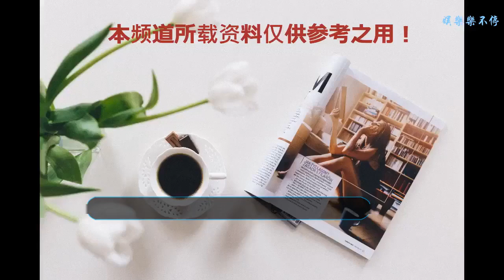這幾位正在“崛起”的童星，你最喜歡哪個呢？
正所謂是鐵打的娛樂圈流水的明星，最近崛起的童星真是不少啊，現在就讓小編來列舉幾位吧！
    看過了楊紫張一山這一代童星的蛻變，熱過了吳磊宋祖兒這一代童星們的入學成績，我們不僅關注之前的童星的發展，更加關注的是這一輩的童星有哪些，今天小編就來給大家盤點一下2018年最火的童星排行榜，分為綜藝派和演技派，看一下你們的愛豆是不是在其中呢！
    綜藝派：Jasper
    今年最火的莫過于應采兒和陳小春的兒子Jasper了，在過去Jasper雖然被關注，但是卻很少被應采兒和陳小春曝光，偶爾的曝光也只是背影很少全臉出境，但是在參加了《爸爸去哪兒5》之后Jasper的名氣一下上升屢屢上熱搜，加上曝光出《爸爸去哪兒6》也會有Jasper的回歸，網友們更是非常期待了。
    綜藝派：嗯哼
    講真的在綜藝派的童星中，如果你不提嗯哼那真的是孤陋寡聞了，霍思燕和杜江不是第一次帶嗯哼參加綜藝了，到那時不得不說雖然嗯哼年紀不大但是真的很有綜藝感，在綜藝節目中的表現也是可圈可點的，如果說嗯哼不火那還有誰是最火的呢？
    綜藝派：咘咘
    最近賈靜雯帶著咘咘去參加了《媽媽是超人》這個綜藝，咘咘因為黑葡萄一般的眼睛被大家所熟知，在2015年8月出生的咘咘才2個月大時就正式出道了。那是她第一次露出正臉，瞬間就驚艷了一群叔叔阿姨，眼睛超級大，臉蛋萌的像從卡通片里走出來的娃娃一樣。
    演技派：葉晟彤
    從《花千骨》、《九州天空城》、《》到《繼父是偶像》、《一千零一夜》葉晟彤的演技我們都是有目共睹的，雖然小小年紀但是已經拍攝了很多的作品，說是童星中的小戲骨也是不為過的，更是因為這些電視劇讓小晟彤火了起來，讓更多的人關注到了他！
    演技派：阿拉蕾
    阿拉蕾本命崔雅涵，雖然阿拉蕾是因為參加綜藝節目《爸爸去哪兒》火起來的，但是在節目中她金句累累，再加上后期更是參與了電影的拍攝，所以小編將他歸到演技派類的，阿拉蕾非常的可愛，和董力組成的父女檔更是讓我們愛到不要不要的，萌萌的小臉蛋更是獲得優酷頒發的年度敲萌寶貝獎，隨后跟成龍拍MV，出演《營救汪星人》、《零零大冒險》等。
    那么你認為誰才是你心目中最火的童星呢？